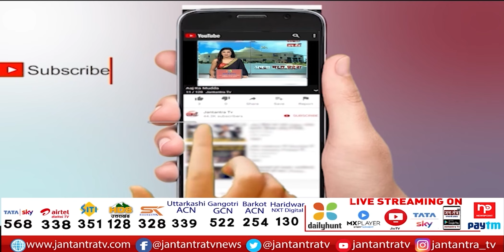Delhi Deputy CM Manish Sisodia Addressing an Important Press Conference | Delhi News